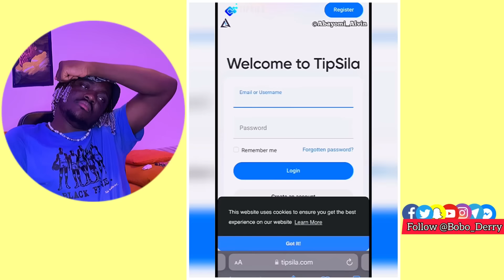Very Funny Comedy #857 FT//• Carter efe|Wasiu|Anthon|Whizzy|Sydney|Oluwa Dollarz| BoboDerryReacts